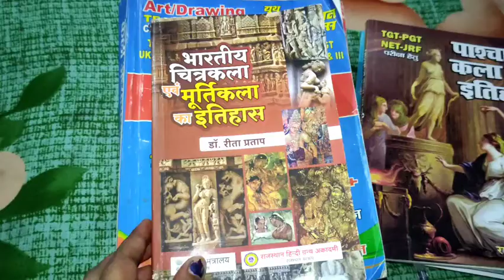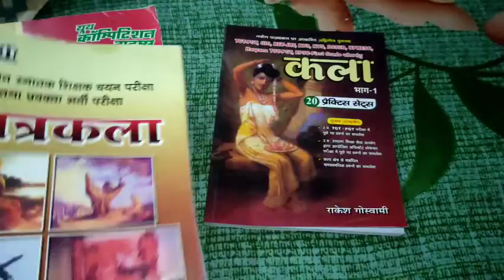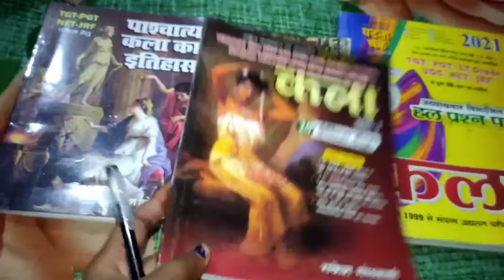Most Important books for TGT ART 2022